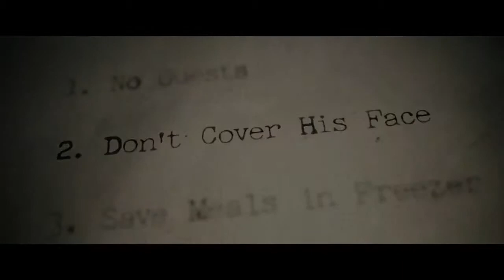The Boy Official Horror Trailer -1 HD